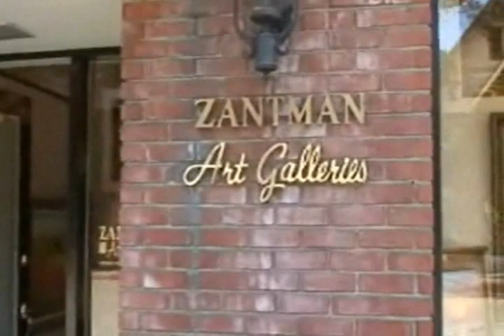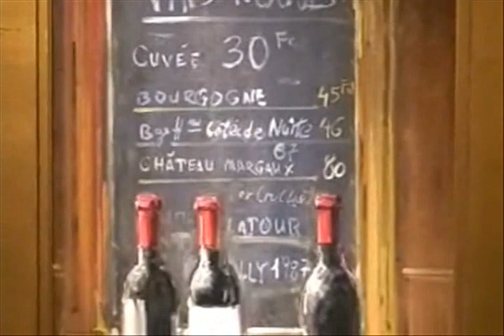Duane Alt Exhibit, Carmel-by-Sea, California 2012